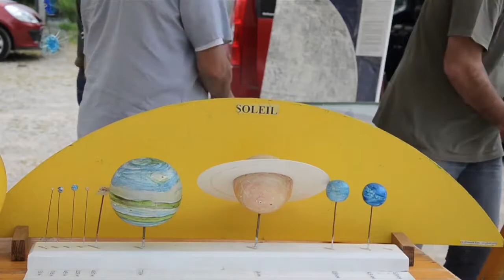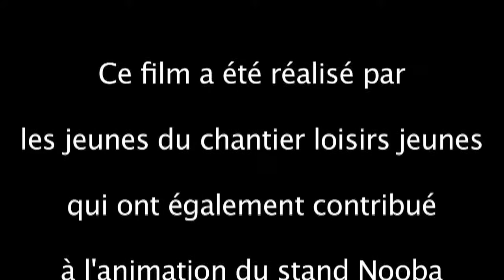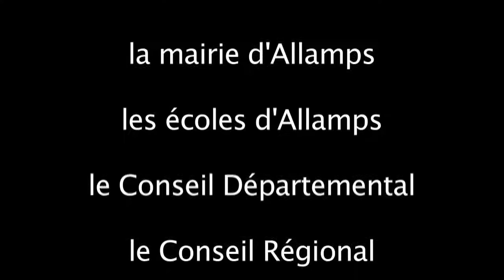Anniversaire 60 ans - MJC ALLAMPS